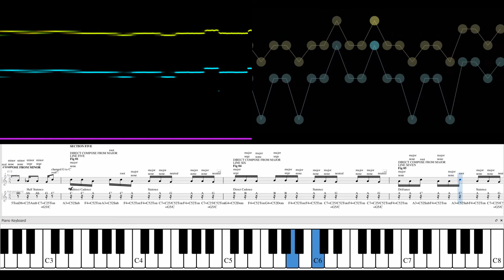Trio in C2552 ANIMATION